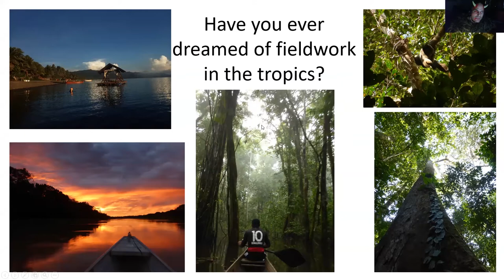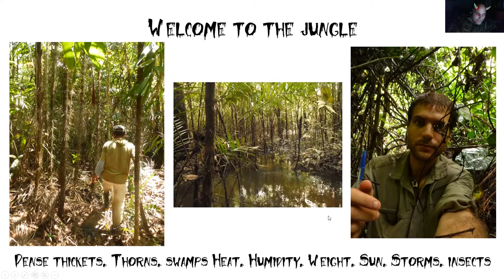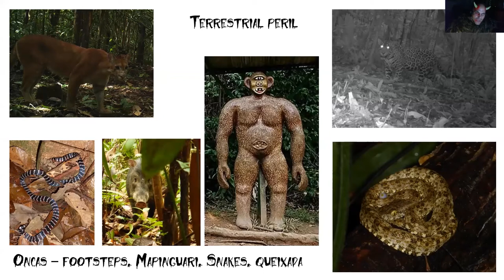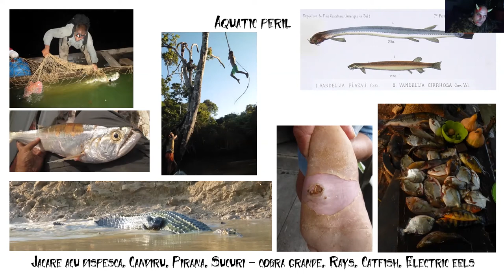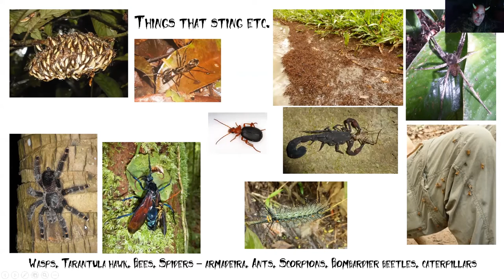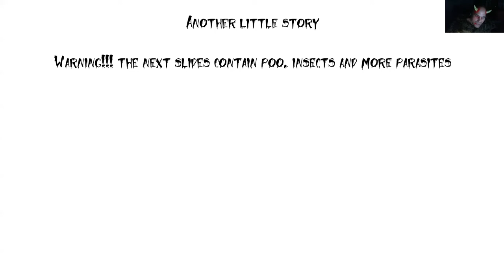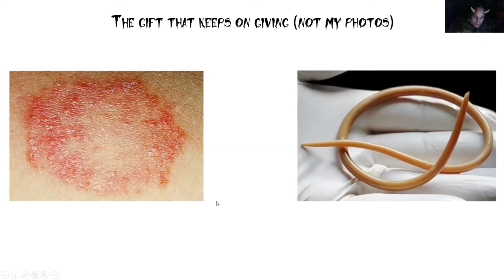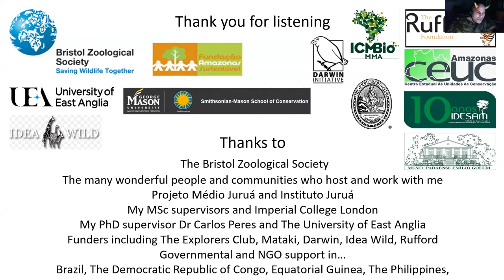Horror Stories from the Field: Motley misadventures, mishaps, maladies and misfortunes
For this cautionary tale, we have exhumed the putrid carcass and fever-addled brain of Dr Mark Abrahams, to expose the grim reality of fieldwork “warts and all”.

Mark’s deranged obsession with tropical fieldwork and his slavish servitude to Bristol Zoo Conservation Lectures, make him just the ghoul to guide you. He dredges up festering scabs, oozing pustules and voracious parasites for your macabre delectation and morbid curiosity……you’re most welcome.